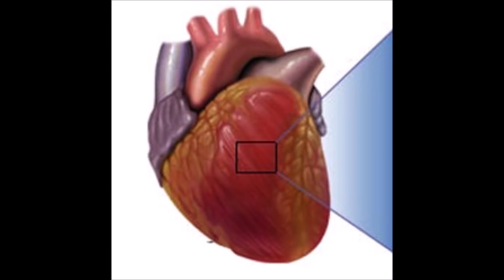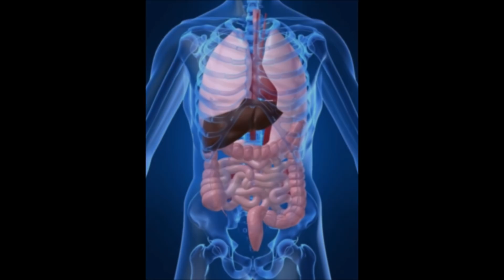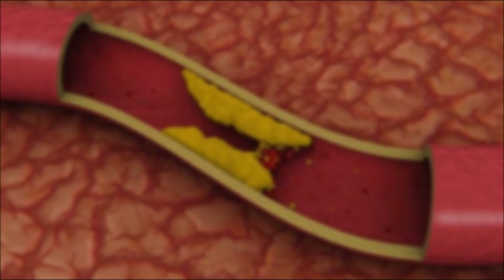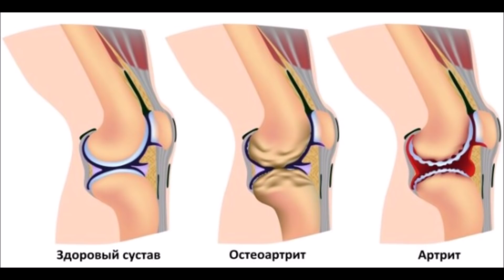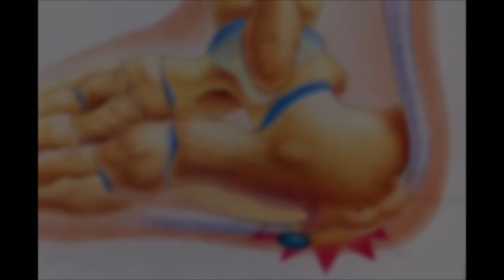DEAF. Свинья Сало – польза, вред, правила выбора